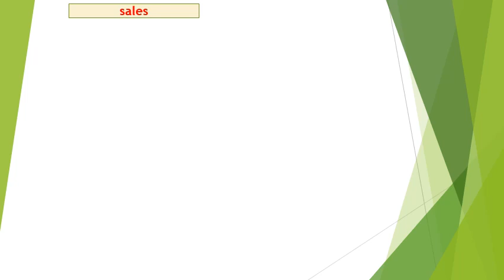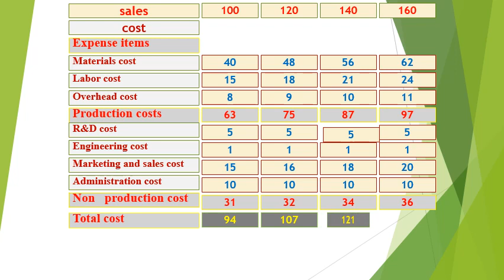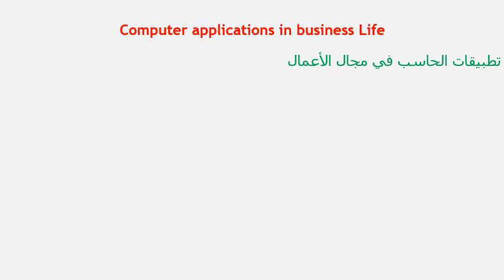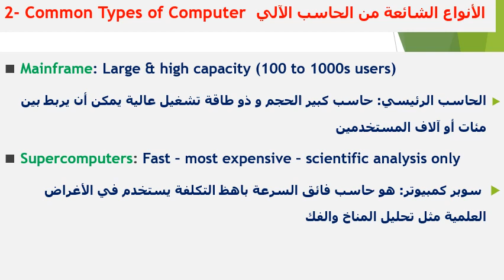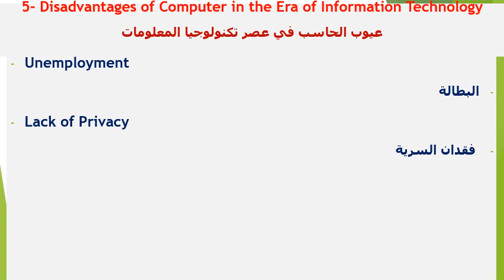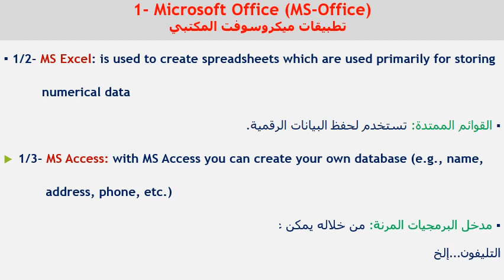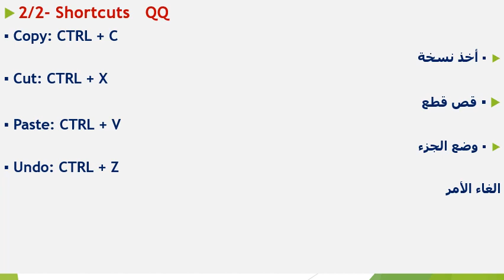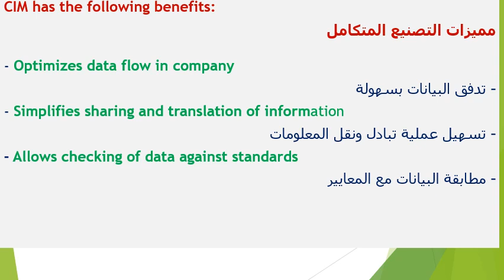تنظيم وادارة - المستوي الثالث- تطبيقات الحاسب الالي (باللغة الإنجليزية) - د/ شوقى الغيطانى